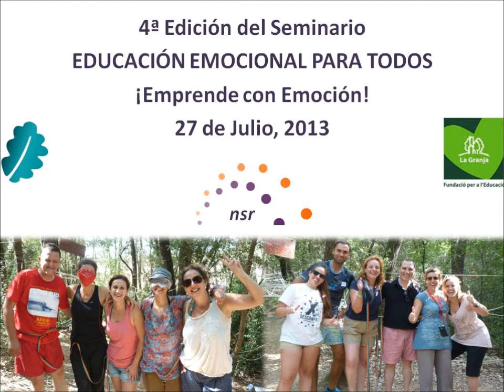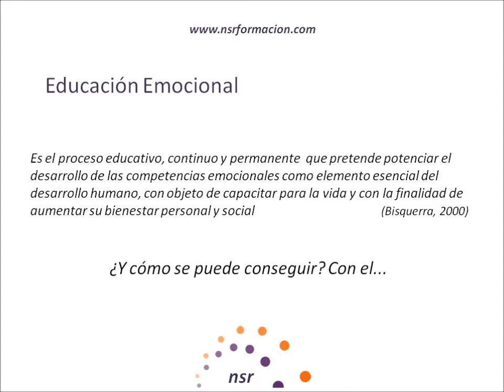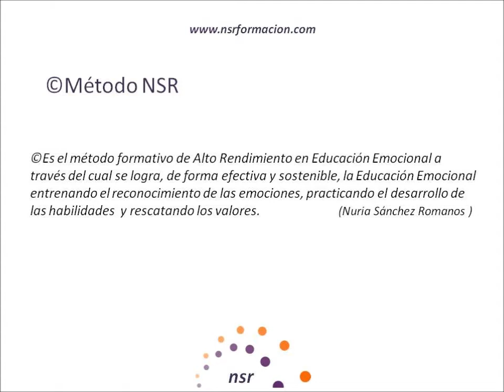Educación Emocional: Método NSR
Un buen entreno, sí señor!!
En la 4ª Edición del Seminario Educación Emocional para todos, vivimos la experiencia de este método formativo de Alto Rendimiento en Educación Emocional (NSR). Fue una jornada espectacular donde reconocimos emociones, entrenamos  habilidades y vivimos grandes valores.